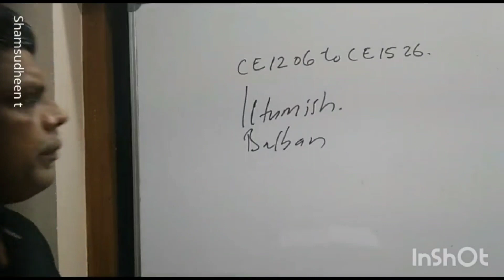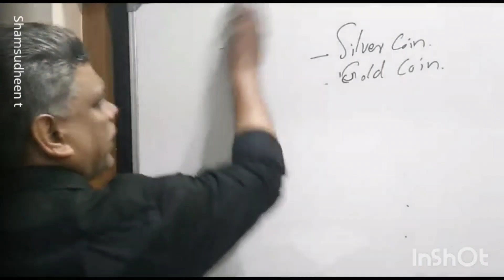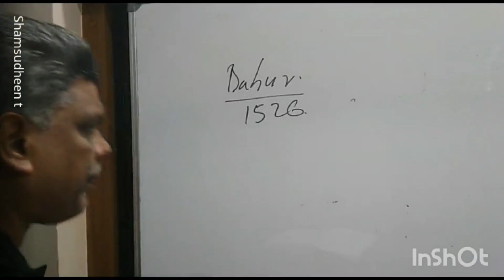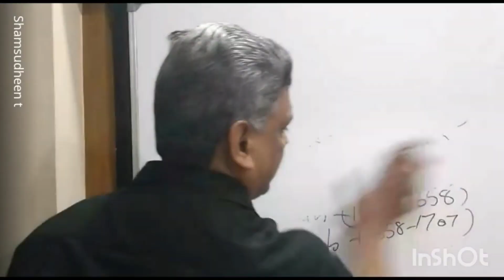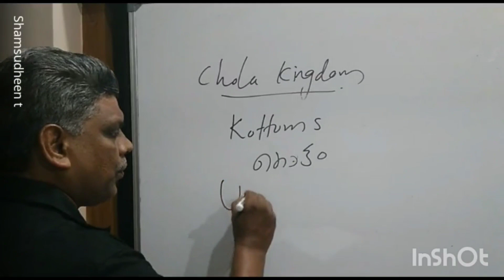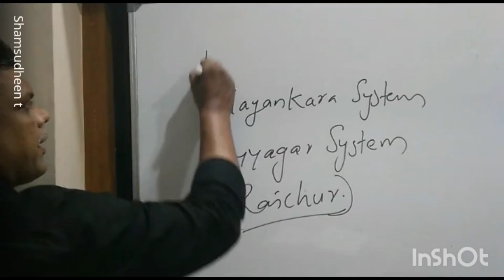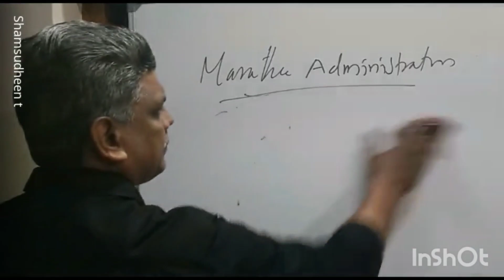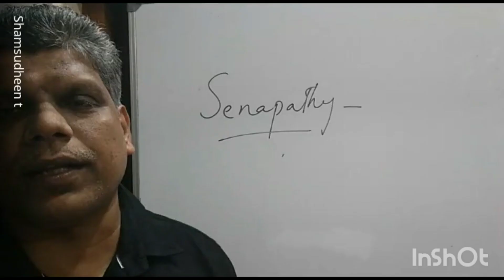NMMSE (SOCIAL SCIENCE )